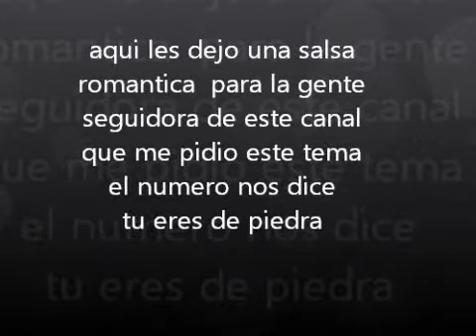TU ERES DE PIEDRA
SALSA ROMANTICA LO MEJOR DEL 2012